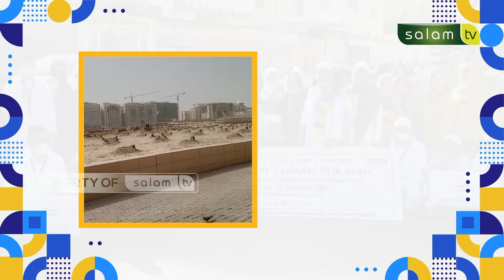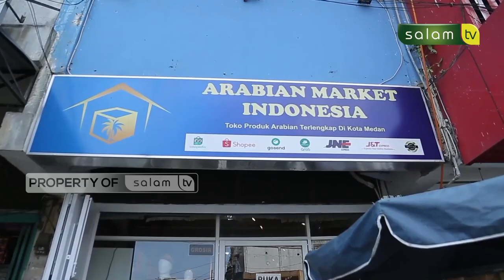PODCAST MUSLIM : Bolehkah Membelanjakan Uang Anak Yatim - USTADZ MUSLIM, MA